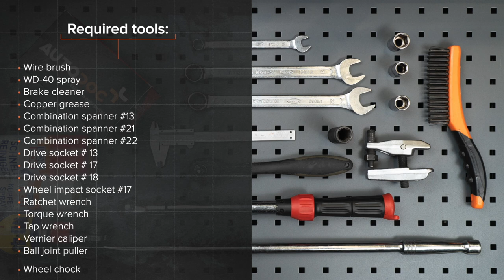Hvordan bytte endeledd / styrekule på RENAULT TWINGO 1 (C06) [AUTODOC-VIDEOLEKSJONER]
Hvordan bytte endeledd / styrekule på RENAULT TWINGO 1 (C06) 1.2 Hatchback 03.1993–10.2012 [AUTODOC-VIDEOLEKSJONER]

Endeledd for kjøretøyet RENAULT Twingo I Van (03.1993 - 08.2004) RENAULT Clio II Hatchback (BB, CB) (09.1998 - ...) RENAULT Kangoo I (KC) (08.1997 - ...) RENAULT Symbol / Thalia I (LB) (04.2002 - ...) RENAULT Modus / Grand Modus (F, JP) (12.2004 - ...) bør som regel erstattes i én og samme prosedyre. Det er imidlertid noen små forskjeller, på grunn av spesifikke egenskaper ved kjøretøyets design.

Alle video- og PDF-veiledninger om utskifting av deler i RENAULT TWINGO 1: last ned og se på AUTODOC CLUB

🛠️ Verktøyene du trenger for å erstatte endeledd:
- stålbørste
- WD-40 spray
- bremserens
- kobberpasta
- pipenøkler nr.13
- pipenøkler nr.17
- pipenøkler nr.18
- hjulpipe №17
- skrallenøkkel
- momentnøkkel
- skyvelære
- kuleleddavtrekker
- stoppekloss